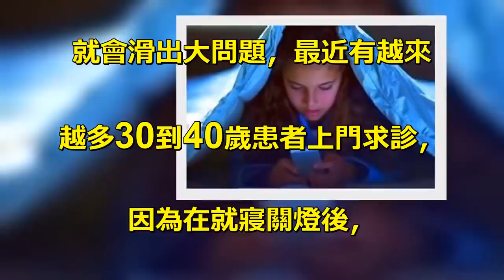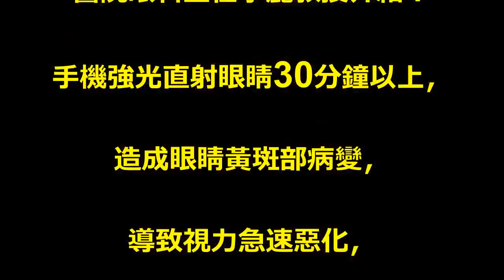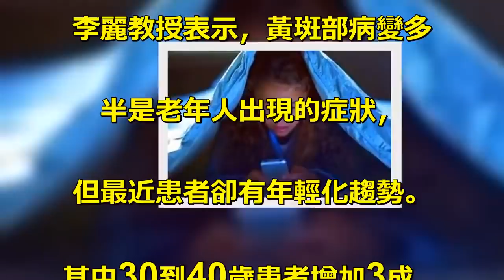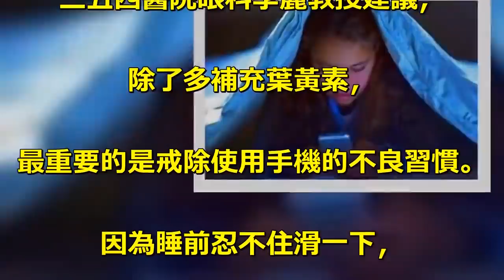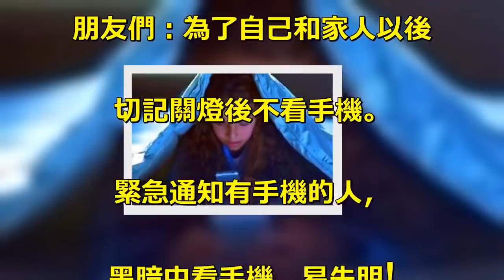重要！晚上熄燈後千萬不要看手機，否則後悔莫及阿！請愛惜您的眼睛！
習慣睡覺前，手機滑一下，. 就會滑出大問題，最近有越來. 越多30到40歲患者上門求診，. 因為在就寢關燈後，. 還使用智慧型手機。. 醫院眼科主任李麗教授介紹：. 手機強光直射眼睛30分鐘以上，. 造成眼睛黃斑部病變，. 導致視力急速惡化，. 特別不可逆的黃斑部病變。. 一旦得了黃斑病，就等於眼睛癌症，. 只有等著失明，. 因為現代醫學無法治療，. 更談不上治癒。. 李麗教授表示，黃斑部病變多. 半是老年人出現的症狀，. 但最近患者卻有年輕化趨勢。. 其中30到40歲患者增加3成，. 大多都是智慧型手機重度使用者。. 然而熄燈後，不管是看手機，. 還是滑平板，不只黃斑部病變，. 初期會引發幹眼症，. 嚴重則讓白內障提早報到，. 甚至讓視力喪失，變成失明。. 病變初期，得接受雷射或注射. 類固醇，才有機會治癒。. 二五四醫院眼科李麗教授建議，. 除了多補充葉黃素，. 最重要的是戒除使用手機的不良習慣。. 因為睡前忍不住滑一下，. 造成的恐怕是一輩子的傷害。. 朋友們：為了自己和家人以後. 切記關燈後不看手機。. 緊急通知有手機的人，. 黑暗中看手機，易失明!.